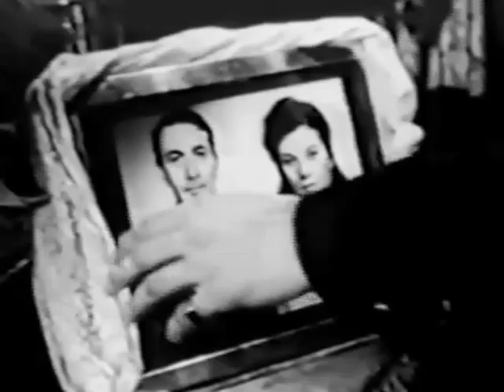One Step Beyond | S3E35 | Nightmare (1961) [Free To Watch]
One Step Beyond S3E35: Nightmare (1961) | Full Episode

Description:
Welcome to Vintage Horror Cinema! Experience the thirty-fifth episode of the third season of the haunting TV series "One Step Beyond."

Episode Title: Nightmare

Synopsis:
In "Nightmare," a woman is plagued by recurring nightmares that seem to predict real-life events. As the line between her dreams and reality begins to blur, she must uncover the source of these terrifying visions before they consume her entirely. This episode explores themes of dreams, premonitions, and the supernatural, weaving a suspenseful narrative that keeps viewers questioning the power of the subconscious mind.

About the Series:

Host and Director: John Newland
Original Air Date: May 30, 1961
Genre: Horror, Mystery, Supernatural
Notable Guest Stars: Bettye Ackerman, Vaughn Taylor
Fun Fact:
"One Step Beyond" was pioneering for its time, presenting dramatizations of real-life paranormal events and stories that often left viewers questioning the boundaries between reality and the supernatural.

Support Vintage Horror Cinema:
Your support helps us bring more timeless terror to modern audiences.

Legal Notice:

This video content, "One Step Beyond - Season 3, Episode 35: Nightmare," is believed to be in the public domain according to United States copyright law. This episode is part of the television series "One Step Beyond," originally aired on May 30, 1961.

Sources and Verification:

Internet Archive: This episode is archived and freely available on the Internet Archive, confirming its public domain status.
As a work in the public domain, this episode can be used freely for any purpose, including copying, modifying, and distributing.